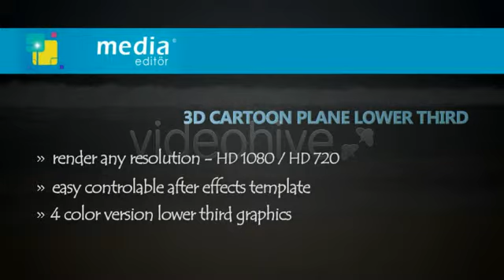Download After Effects Titles 3D Cartoon Plane Lower Third After Effects Template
3D Cartoon Plane Lower Third After Effects Template

3D Cartoon Plane Lower Third After Effects Template
Random tags (ignore):

 free After Effects Template - Text To Sand effect 3D Cartoon Plane Lower Third After Effects Template  valentine beach adobe mass Effective effects special mass effect sound premiere tears adobe after cs4 cs3 waking tutorial intro movie special effects visual photoshop shepard flash hand style royalty free royalty free  free adobe after effects template sony vegas pro hd cs6 cs4 logo logos drafting trailer ae amazing animation project adobe after effects effects Effective Download free intro template free after effects intro logo adobe after effects after effects after effects free template Download cinema cinematic trailer movie film after effects adobe after effects after effects free template Download harry potter movie trailer Trailer titles typography after effects adobe after effects after effects template free Download adobe after effects after effects free template after effects kinetic typography typography Download bold text bulletin corporate entertainment business after effects adobe after effects after effects template free Download social media social network facebook facebook square cube  ! With the huge interest in our previous post about ? Free After Effects templates , we decided to set up another batch of files smooth motion design projects that you can get freeement ! These templates frees AE are great to have in your video editing and motion design toolbox, for those times when you need good effects seek cheap and fast ! Change one of these After Effects project files to create your own cool effects

 3D Cartoon Plane Lower Third After Effects Template